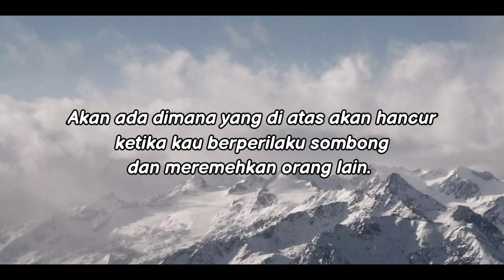KISAH PEMULUNG DIHINA KARNA INGIN BERSEDEKAH KE MASJID!! SETELAH TAU INI YANG TERJADI ...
Semoga kalian terhibur Borrr